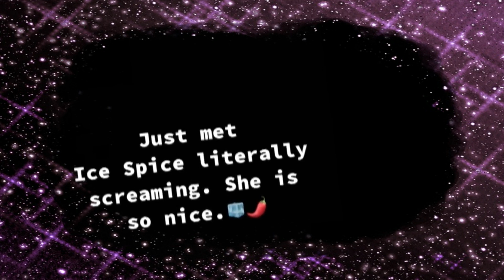Kim Kardashian Acknowledges Kanye West And Bianca's Good Parenting Skills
Following the backlash and controversy surrounding the "Boys a Liar, Part 2" video that North posted on TikTok, Kim Kardashian has reportedly had a change of heart. She recently acknowledged that Kanye West might have been right about the video and its content.
No kim, Kanye was right!
She stated that although she initially defended the video, she now realizes that she might have been wrong in allowing her daughter to post it.
No kim, you were wrong!
 It’s important to note that it's equally essential to take full responsibility for one's actions. By saying that Kanye "might have been right," it suggests that Kim is not entirely convinced that he was right or that her decision was entirely wrong.